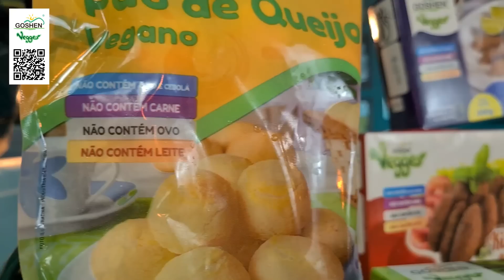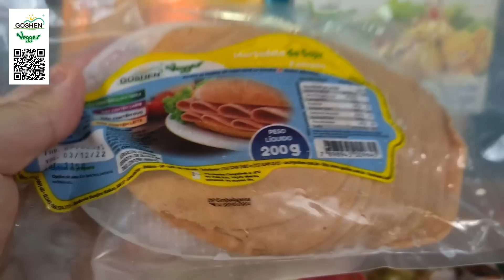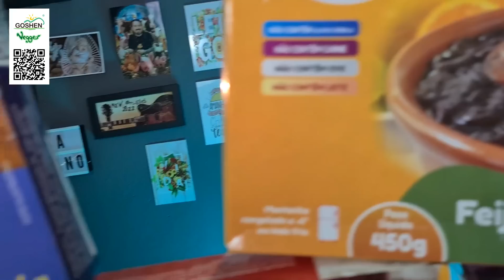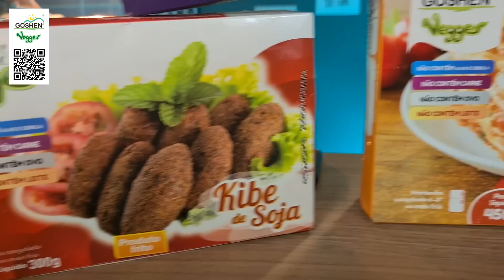Goshen se transforma em 100% vegana e apresenta linha grande de produtos